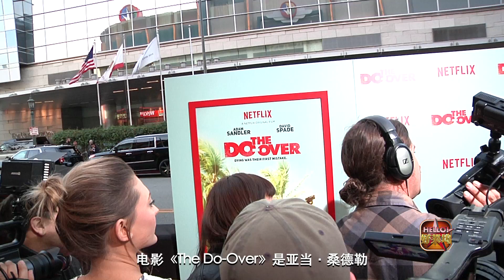DO OVER RED CARPET